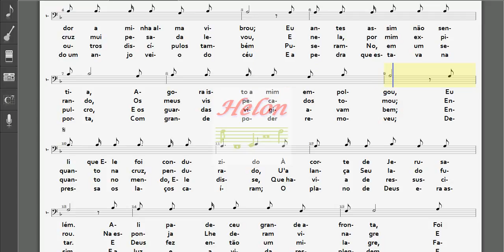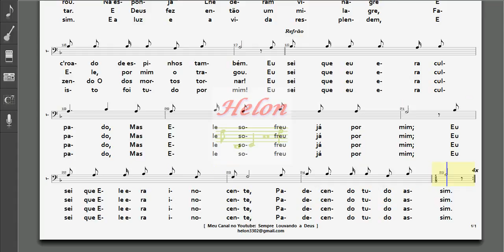465- ELE SOFREU POR MIM - TENOR